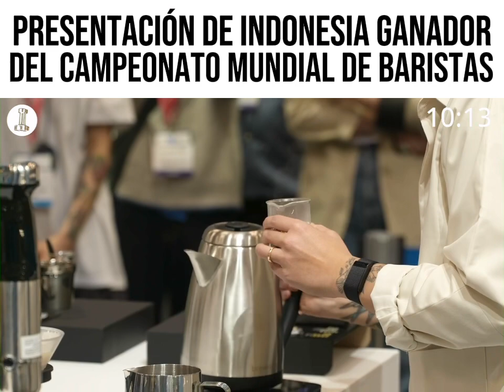Presentación de Indonsia, ganador del campeonato mundial de Baristas 2024